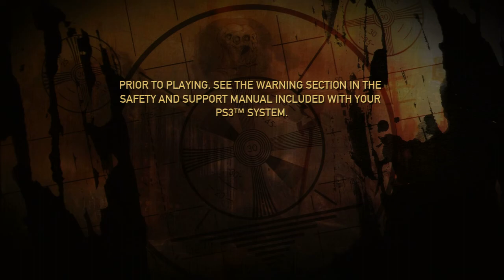Resistance 2: Collector's Edition - (PS3) PlayStation 3 (2008) / Footage 3